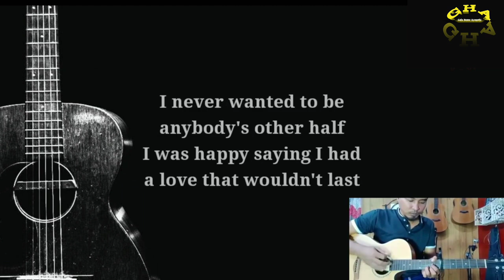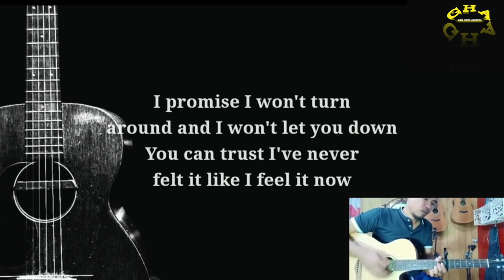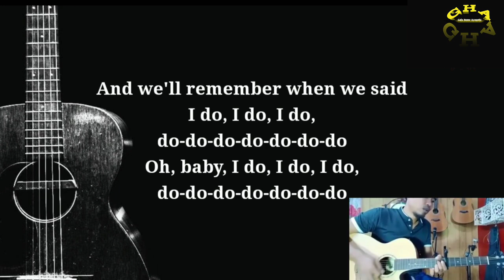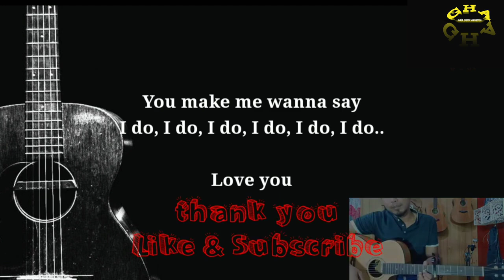(Acoustic Karaoke) Colbie Caillat - I DO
enjoy karaoke,, 🎤🎧🎸

lyric :

I Do / Colbie Caillat
It's always been about me, myself, and I
I thought relationships were nothing but a waste of time
I never wanted to be anybody's other half
I was happy saying I had a love that wouldn't last
That was the only way I knew 'til I met you

You make me wanna say
I do, I do, I do, do-do-do-do-do-do-do
Yeah, I do, I do, I do, do-do-do-do-do-do-do
'Cause every time before it's been like maybe yes and maybe no
I can live without it, I can let it go
Ooh, what did I get myself into?
I do, I do, I do, I do, I do, I do

Tell me, is it only me
You know me well enough to know that I'm not playing games
I promise I won't turn around and I won't let you down
You can trust I've never felt it like I feel it now
Baby, there's nothing, there's nothing we can't get through

So can we say
Oh, baby, I do, I do, I do, do-do-do-do-do-do-do
I won't live without it, I won't let it go
What more can I get myself into?

Meet my family, how's your family?
Ooh, can we be a family?
And when I'm 80 years old and I'm sitting next to you

And we'll remember when we said
No, I won't live without it, I won't let us go
Just look at what we got ourselves into
Love you